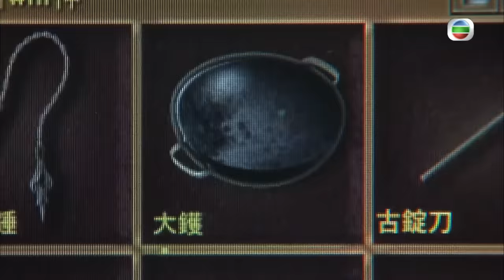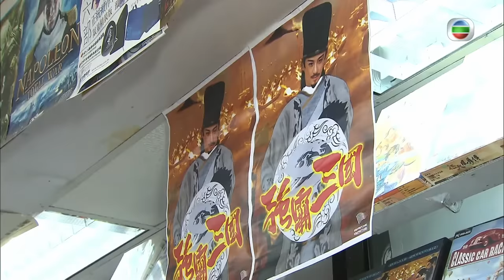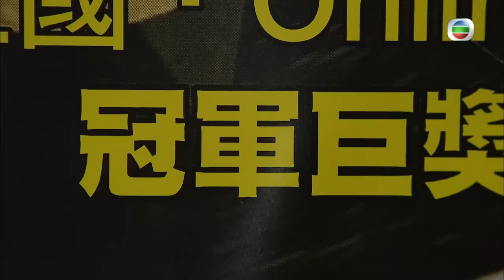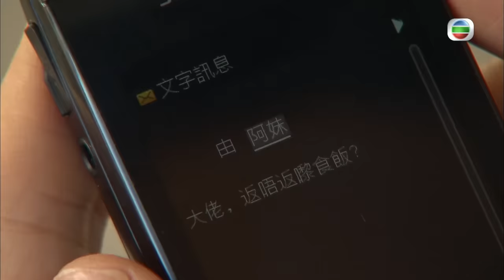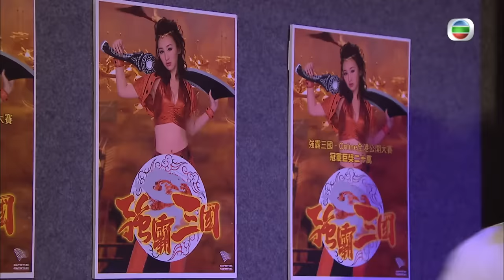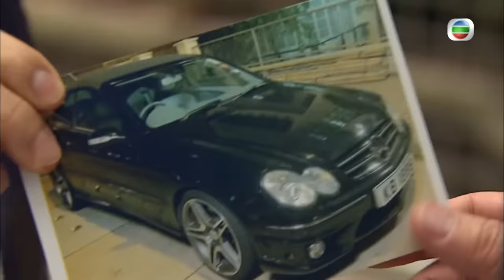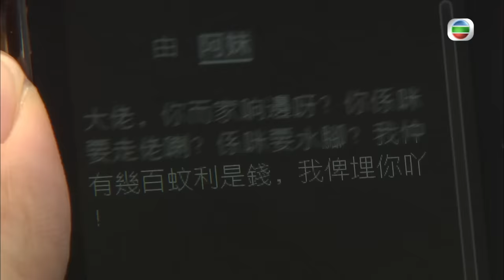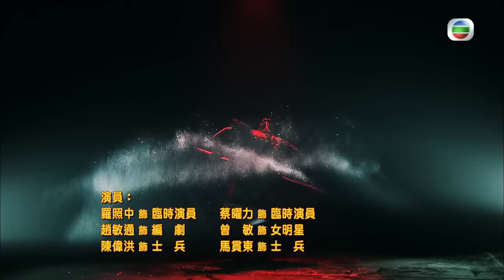TVB ជ្រែកភពទៅសម័យសាមកុក 01/25｜រឿងភាគហុងកុង និយាយខ្មែរ｜TVBCambodiaDrama｜Three Kingdom RPG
TVB រឿងភាគ - ជ្រែកភពទៅសម័យសាមកុក (Three Kingdom RPG)｜Kenneth Ma, Raymond Lam, Tavia Yeung｜TVBCambodiaDrama｜សាច់រឿងនិយាយពីលោក Sun Sze Ma ជា gamer នៅហុងកុងឆ្នាំ2012 បានឆ្លងភពទៅអតីតកាលក្នុងសម័យនគរទាំងបី។ កាលនៅហុងកុងលោក Sun Sze Ma ចូលចិត្តលេងវីដេអូហ្គេម Three Kingdom ហើយ តួអង្គ Chu គឺជា Idol របស់គាត់យូរមកហើយ។ ដោយ​ផ្អែក​លើ​យុទ្ធសាស្ត្រ​ទំនើប​ដ៏​អស្ចារ្យ និង​ចំនេះដឹងរបស់​គាត់គាត់បានតែងតាំងទៅជាអធិការបតីយុទ្ធសាស្ត្រ Chu Kwok Leung ពេលដែលគាត់មកដល់សម័យនគរទាំងបីហើយគាត់ក៏បានជួប Lau Bei, Cheung Fei, Chow Yu និងតួអង្គ Three Kingdoms ដ៏ទៃទៀតដោយចៃដន្យ។